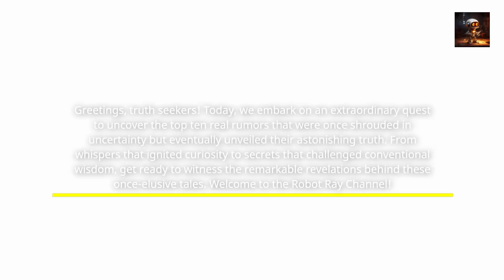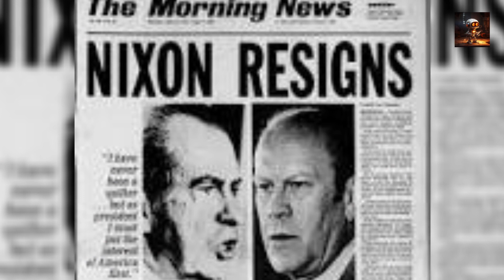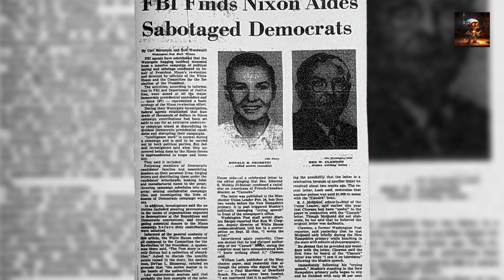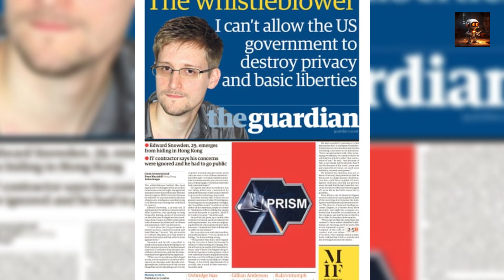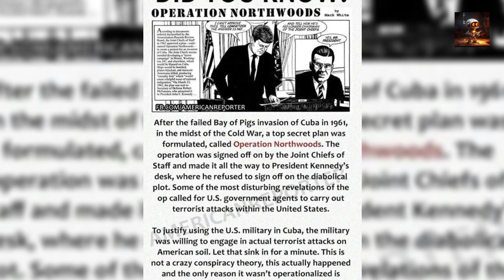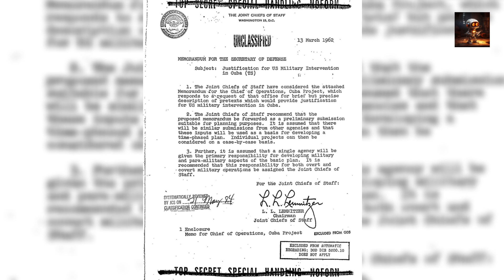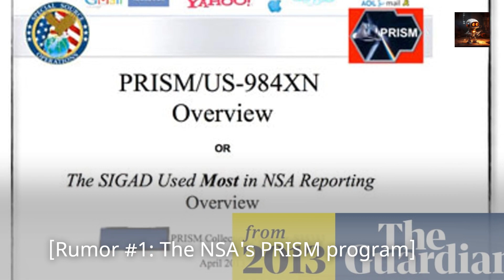Unveiled Secrets Top 10 Real Rumors That Turned Out to Be True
Join Robot Ray on an intriguing journey as we uncover the astonishing truth behind the top ten real rumors that were once dismissed but eventually confirmed. From hidden discoveries to covert operations, get ready to have your mind blown as we delve into the fascinating world of verified rumors. Prepare for an eye-opening adventure on the Robot Ray Channel.